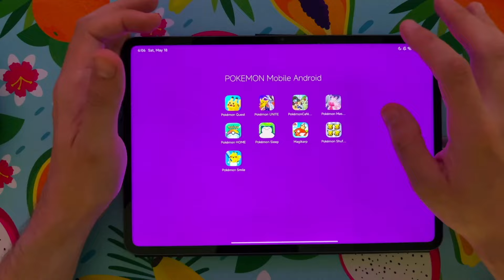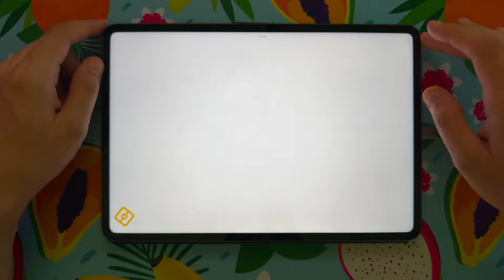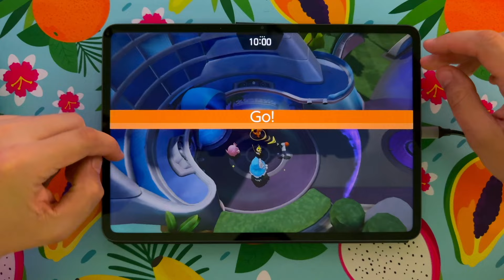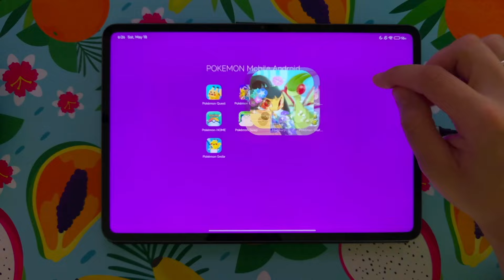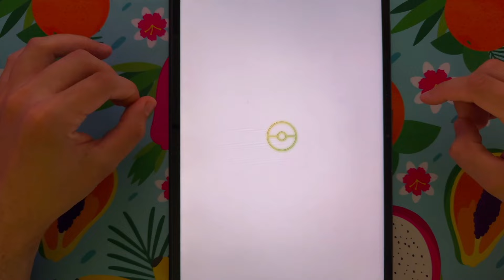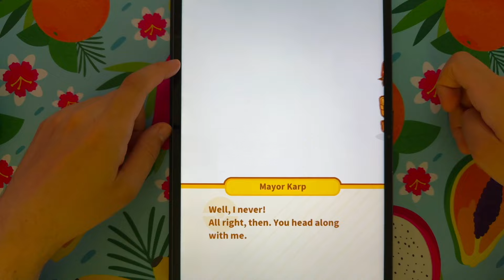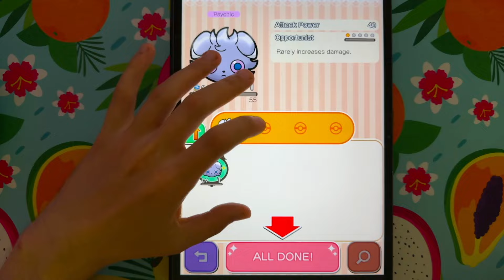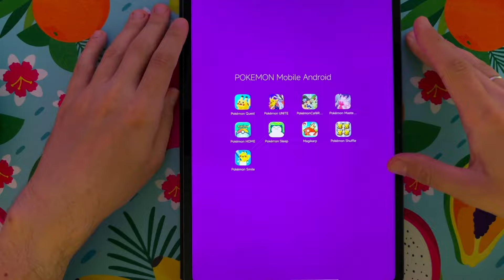Pokemon Quest,Pokemon UNITE,Pokemon Cafe Remix,Pokemon Masters EX,Pokemon Home,Pokemon Magikarp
Timecodes:
00:00 All Pokemon Games For Android Devices
00:08 Pokemon Quest Android Gameplay
06:56 Pokemon UNITE Android Gameplay
11:36 Pokemon Cafe Remix Android Gameplay
15:19 Pokemon Masters EX Android Gameplay
18:48 Pokemon Home Android Gameplay
21:29 Pokemon Sleep Android Gameplay
23:25 Pokemon Magikarp Android Gameplay
28:01 Pokemon Shuffle Mobile Android Gameplay
32:17 Pokemon Smile Android Gameplay